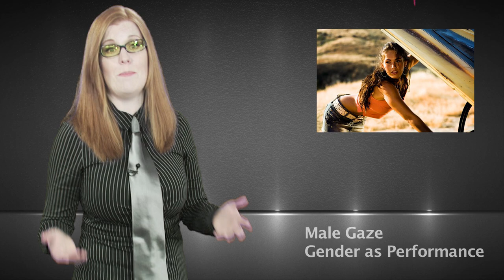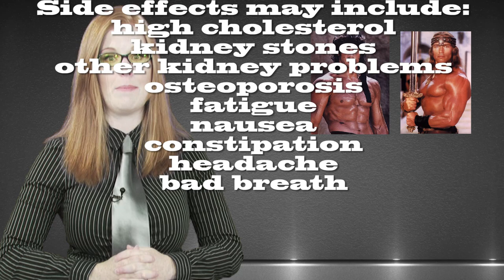Male Gaze Theory and Gender Performance (Gamer's Guide to Feminism)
This Gamer's Guide to Feminism examines Gaze Theory, Gender Performativity Theory, and the double standards in analysis, featuring Saint's Row, Assassin's Creed, Dragon Age, Soulcalibur, Street Fighter, and more!